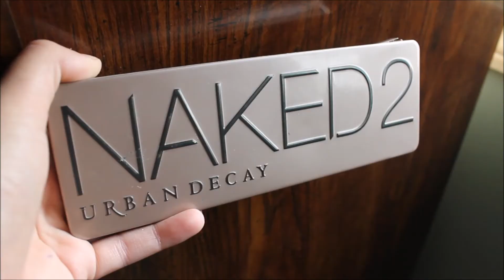Fall Makeup Tutorial || KianaCairnsxo ♡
❤❤❤Fall Inspired Makeup Tutorial!❤❤❤

Hey Swagettes
So today for you I have a fall inspired Makeup Tutorial! It includes some neutral colors and a darker berry lip! Don't forget to THUMBS UP THIS VIDEO!

❤Thumbs up for Makeup Tutorials

❤Its free
❤You'll be the first one notified about my videos and posts
❤Lastly, We'll be besties!

❤SOCIAL NETWORKING❤

❤Make me INSTA-FAMOUS: Kianacairnsxo (Instagram)

xoxo Kiana